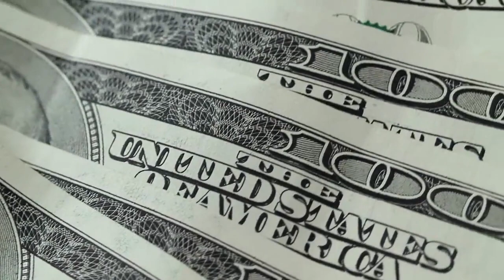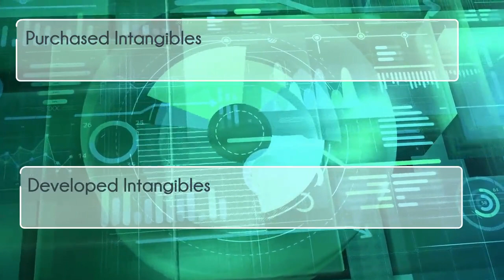Intangible Assets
Did you know there are invisible assets? Find out more about these interesting assets!
Content and creation by Dr. Cori Crews